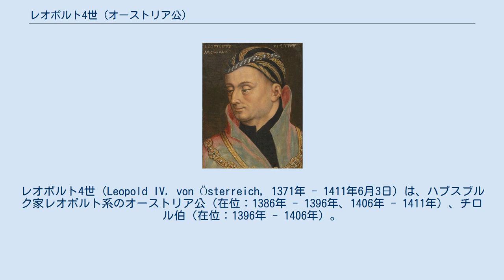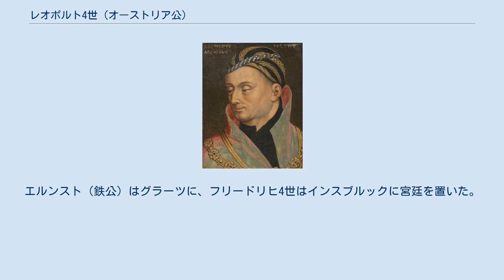レオポルト4世 (オーストリア公)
レオポルト4世（Leopold IV. von Österreich, 1371年 - 1411年6月3日）は、ハプスブルク家レオポルト系のオーストリア公（在位：1386年 - 1396年、1406年 - 1411年）、チロル伯（在位：1396年 - 1406年）。
1406年よりオーストリア公国の執政の地位にあった。
肥満公（Leopold der Dicke）の呼び名がある。
 オーストリア、シュタイアーマルク、ケルンテンの公爵レオポルト3世と、ミラノの僭主ベルナボ・ヴィスコンティの娘ヴェルデの間の次男として生まれた。
1386年から1396年までオーストリア公であり、1396年から1406年の間は、ホーレンブルク協定（Vertrag von Hollenburg）によって兄ヴィルヘルムが従兄のアルブレヒト4世と共同でオーストリア執政となったため、レオポルト4世はチロルと前方オーストリアを統治した。
 1406年から1411年までは、幼い従甥アルブレヒト5世（後のローマ王アルブレヒト2世）とともにオーストリア執政を務めた。
チロルと前方オーストリアの執政は弟のフリードリヒ4世に譲られた。
レオポルトは1393年、ブルゴーニュ公フィリップ2世（豪胆公）の娘カトリーヌと結婚したが、間に子供は無かった。
 レオポルト4世の死後、アルブレヒト系の当主アルブレヒト5世が単独でオーストリア公の地位を保持し、ウィーン宮廷を代表した。
レオポルト系に属するレオポルト4世の2人の弟たちは、内オーストリアと前方オーストリアの一部を割り当てられるに留まった。
エルンスト（鉄公）はグラーツに、フリードリヒ4世はインスブルックに宮廷を置いた。